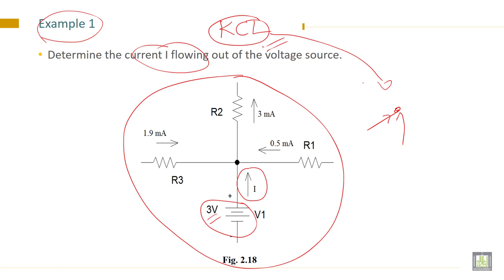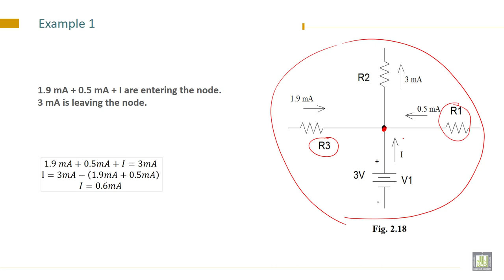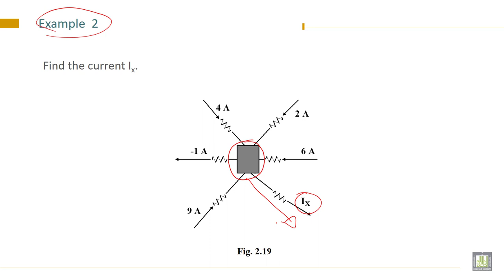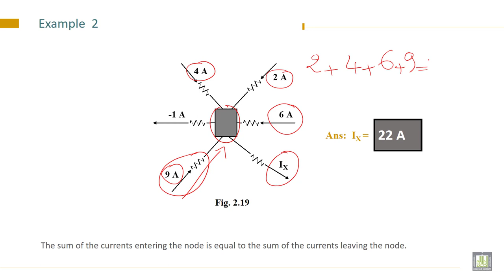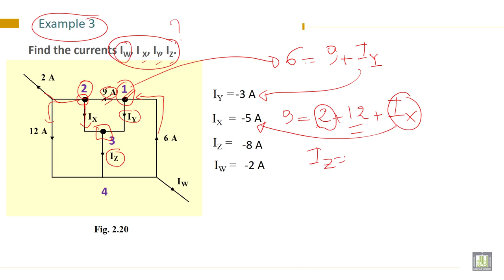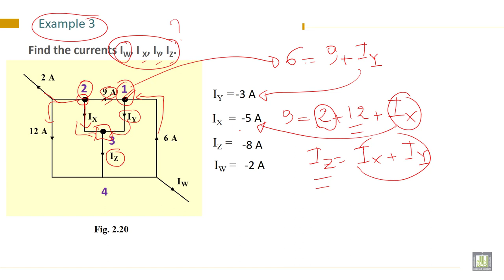Electrical Engineering - 1 | C2-L11 | Examples of Kirchhoff’s Current Law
Lecture 11 : Examples of Kirchhoff’s Current Law
Solve examples of Kirchhoff’s Current Law